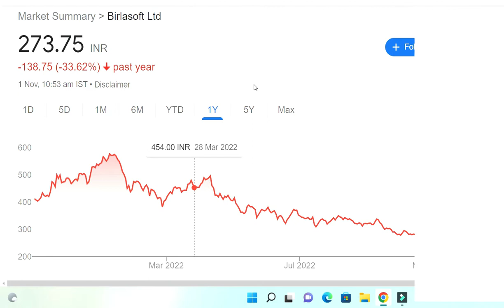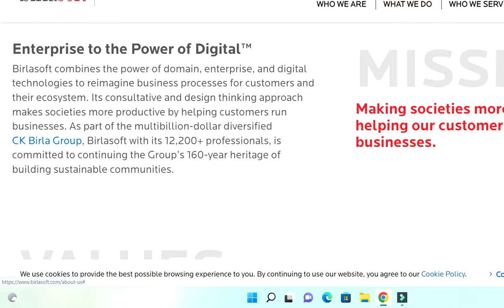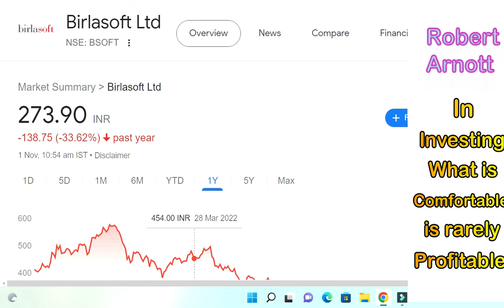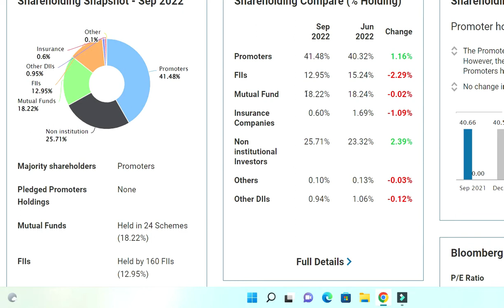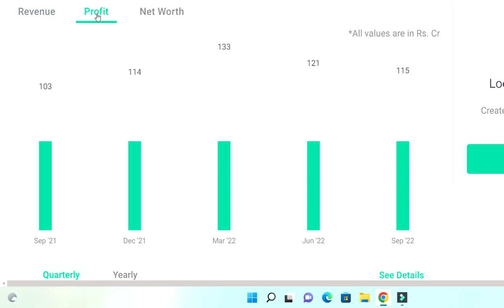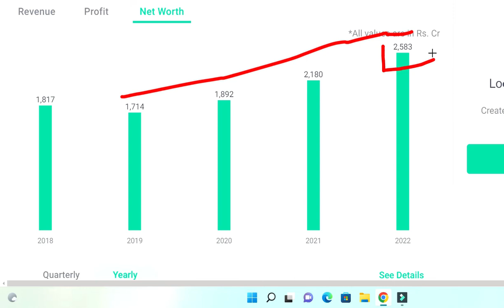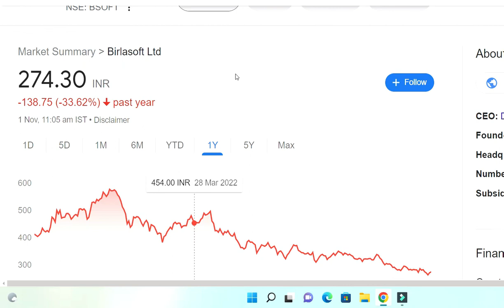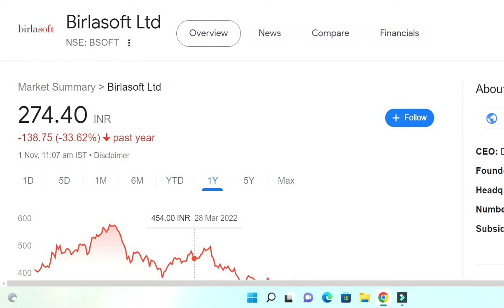BIRLASOFT Share Latest News 💥BIRLASOFT TARGET🎯 BSOFT share news💥BIRLASOFT Stock Analysis💥🎯💡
topics covered
birlasoft share price target 2022
birlasoft target price 2025
birlasoft news today
birlasoft share price target 2024
birlasoft share price target 2023
birlasoft share price target 2030
birlasoft share price target tomorrow
birlasoft q4 results 2022